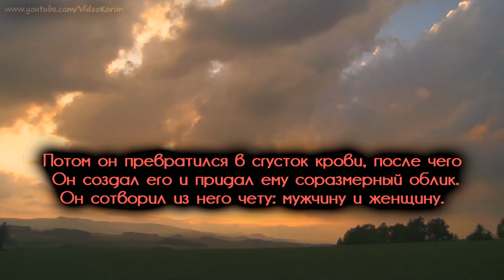Абу Аус, Сура 75 «аль Кийама» 26 40